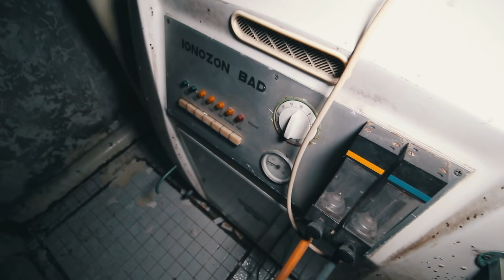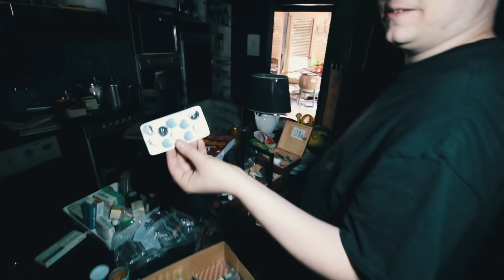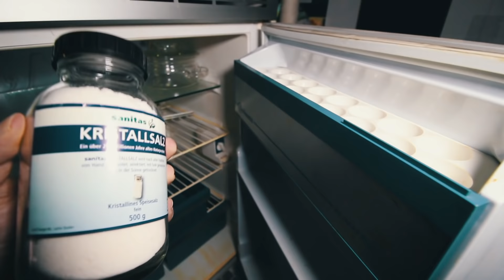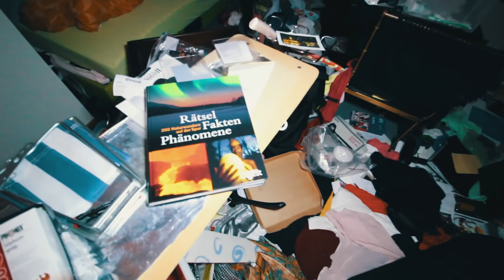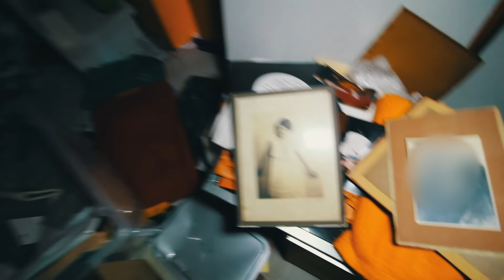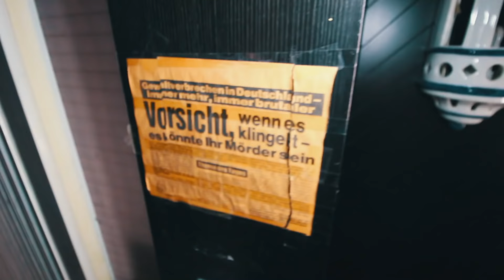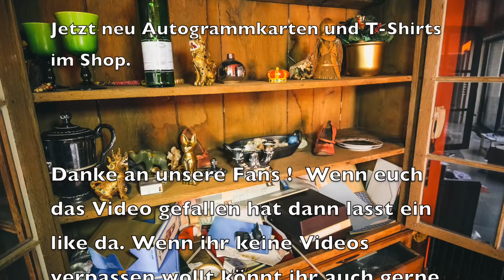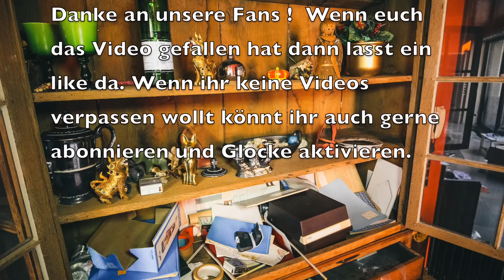Lostplace Millionärs mit Mercedes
Geisterjäger in der 1 Billionen Villa ! Paranormal am Limit den wir haben einen Tip bekommen für ein sehr gruseliges Objekt, dort soll es angeblich spuken und viele Urbexer haben hier seltsame dinge erlebt. Zeit für Horror Lost Places das Licht in das Dunkle zu bringen. Wir haben unsere Geistergeräte aufgebaut und versucht Kontakt zu erhalten.

_.;:+*’`’*+:;..;:+*’`’*+:;. UNTERSTÜTZE UNS  .;:+*’`’*+:;..;:+*’`’*+:;._

_.;:+*’`’*+:;..;:+*’`’*+:;. UNSERE LINKS  .;:+*’`’*+:;..;:+*’`’*+:;._

_.;:+*’`’*+:;..;:+*’`’*+:;. KONTAKT  .;:+*’`’*+:;..;:+*’`’*+:;._

Anfang :
Markus Schulz - In the End (Tribut Song)

Ende : Broken